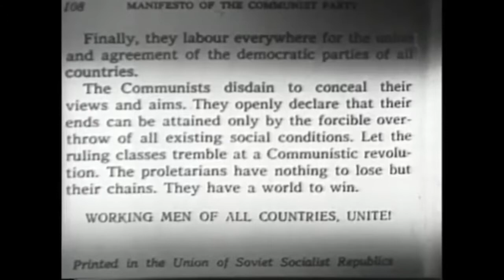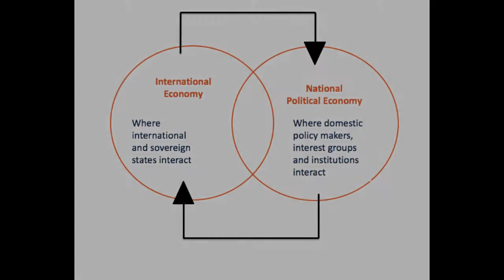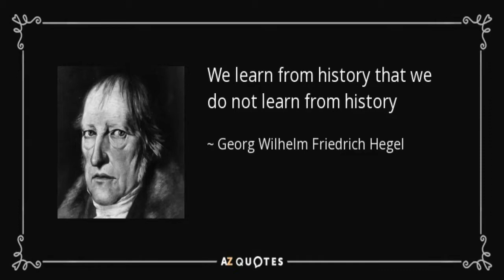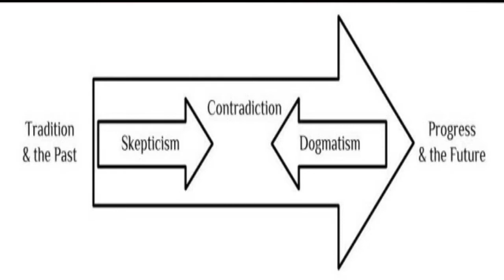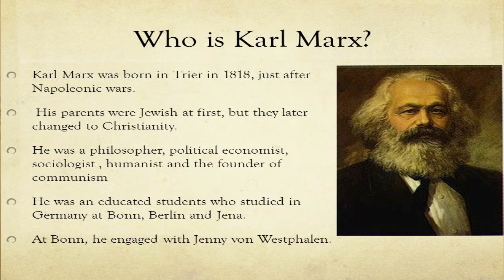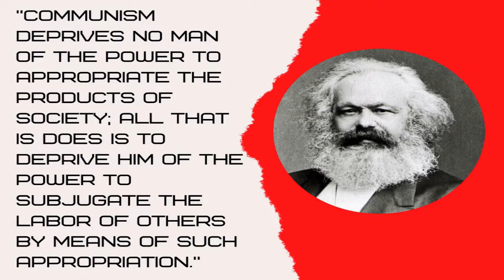Communism, Karl Marx, Engels, Hegel, Future | A Documentary In Bengali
Hello, I am Matty currently pursuing Media Science 2nd Semester.
This documentary was made as a team by us for a semester assignment. Those who need to study this as a topic or subject can use this as study material. I am sure it will help you and make you learn something new.